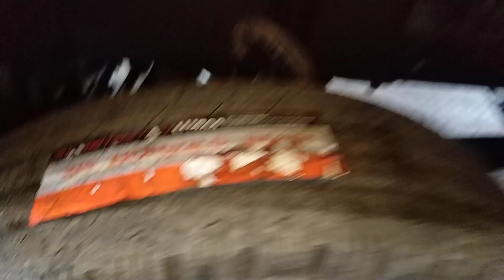КАМАЗ 6520 ЕВРО 4 И ЕВРО 2 - 2016 ГОДА